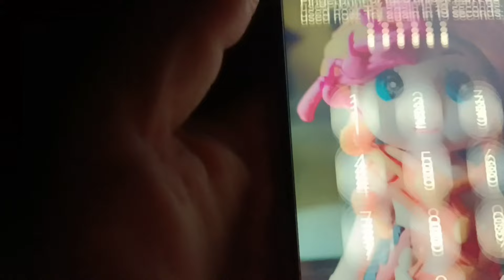🌄4:30 उठके कैसे 🙋बेटियों के साथ उनके पापा ओर साथ ही घर ओर किचन के इतने काम निपटाती हूं अकेले time पे